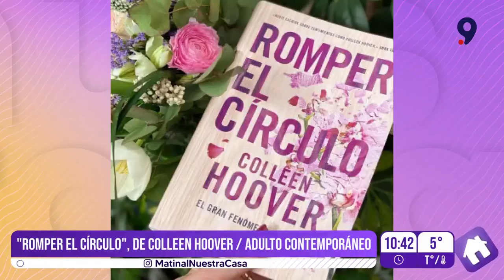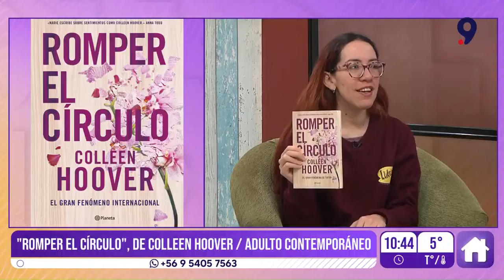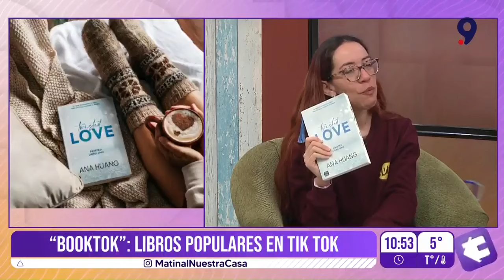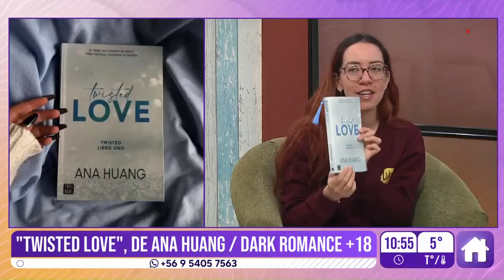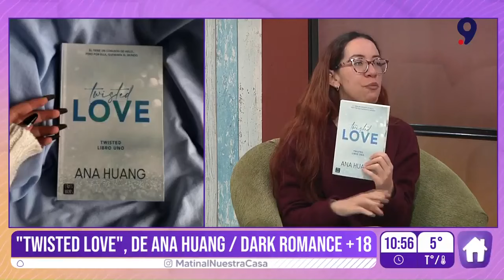Lecturas Hechizadas: Tres títulos recomendados de la tendencia del BookTok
📚 Se trata de videos y reseñas que se difunden por TikTok promoviendo contenido literario.

📖 En esta oportunidad, Fran nos trajo tres recomendaciones que han surgido dentro de esta tendencia, "Romper el círculo", de Colleen Hoover; "Rivales divinos", de Rebecca Ross; y el dark romance "Twisted Love", de Ana Huang.